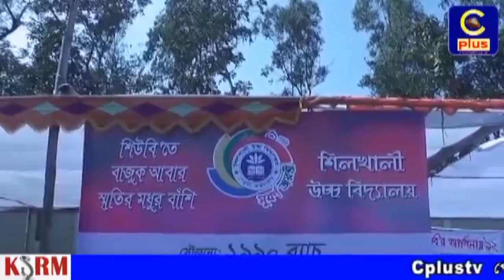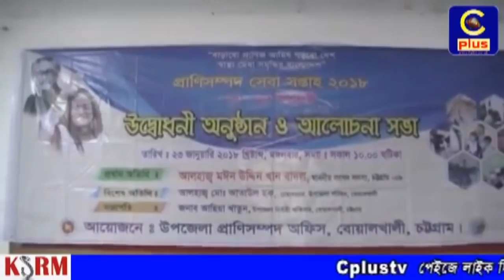মঙ্গলবার ২৩/০১/২০১৮, দেখুন প্রতিদিনের রাত ৯ টার খবর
মঙ্গলবার ২৩/০১/২০১৮, দেখুন প্রতিদিনের রাত ৯ টার খবর একযোগে সম্প্রচারিত হচ্ছে ফেসবুক ও ইউটিউবে